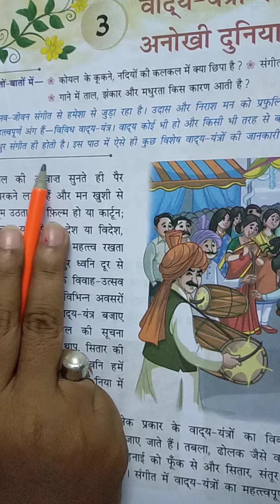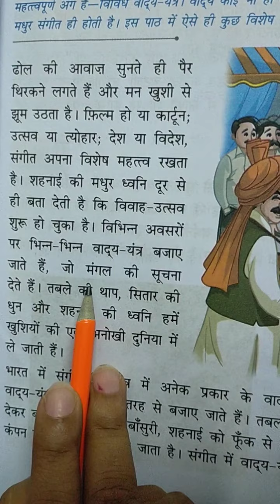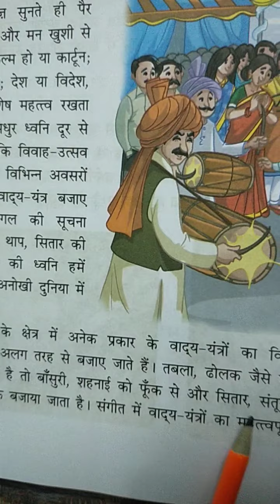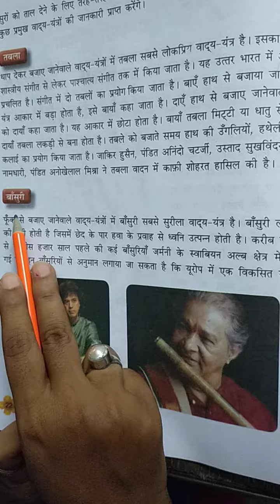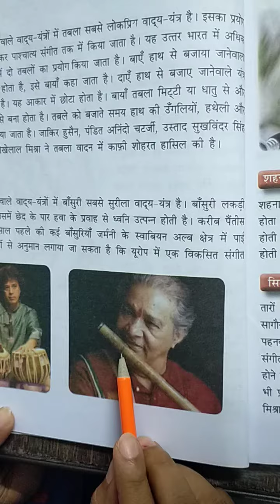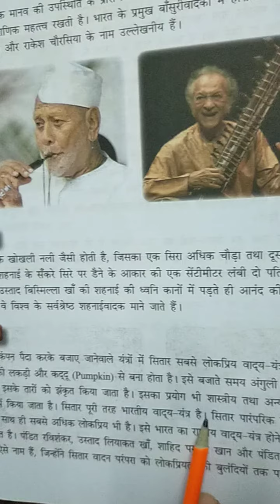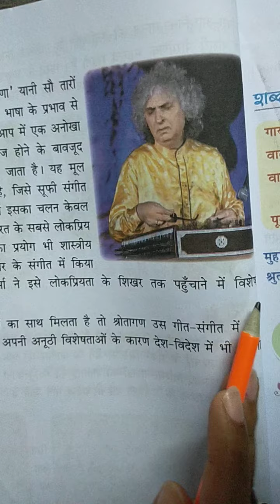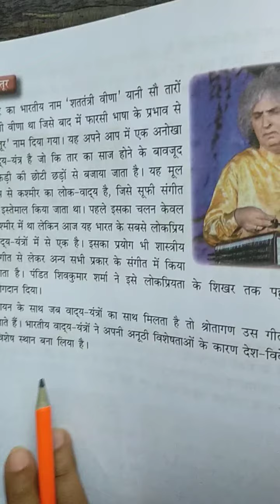Std-5 हिंदी ch-3 pg-21